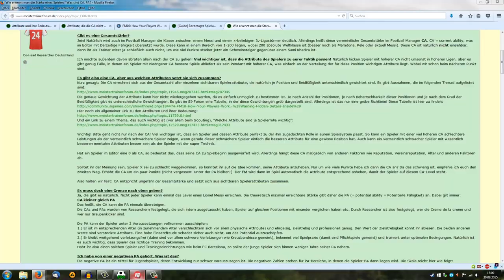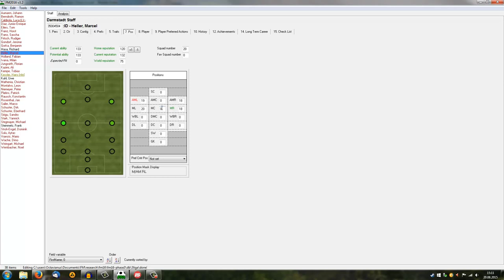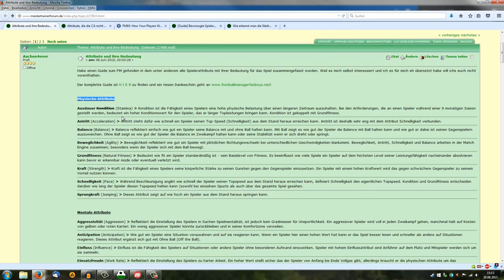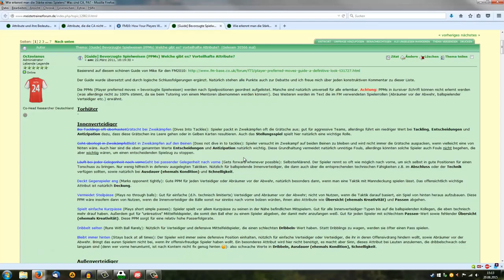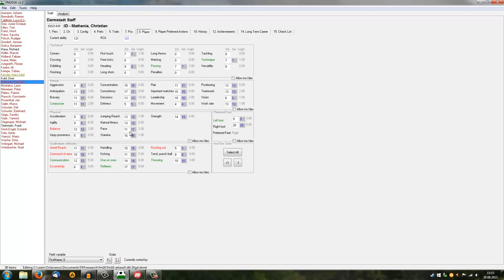[Tutorial] Football Manager CA, PA, Gesamtstärke und Attribute